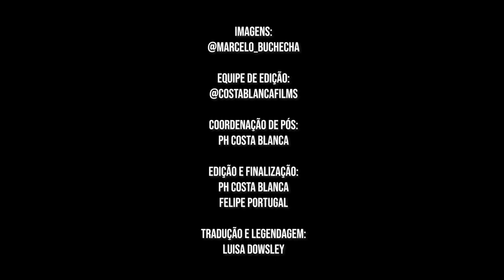UM DIA COM ITALO FERREIRA / ONE DAY WITH ITALO FERREIRA #5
Nesse vídeo você pode acompanhar 1 dia comigo. Muito surf, resenha, amigos, treinos e zoeiras.

A diversão não pode parar com os amigos, são quase 4 sessões de surf por dia e tudo isso que você pode ver acima.

Espero que gostem, deixa seu comentário e seu like.

Comentem abaixo, o que gostaria de ver nos próximos vídeos.